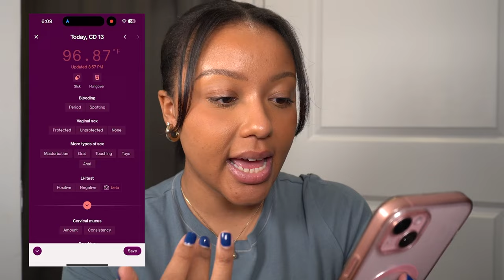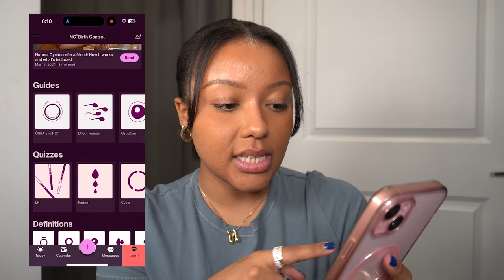Stopping Birth Control After 14 Years: Tracking My Cycle Naturally Experience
Stopping Birth Control After 14 Years: Tracking My Cycle Experience

Hey you guys thanks for watching todays video I had been so eager to share this journey for a min now but i wanted to make sure i got the hang of it first lol. I have really enjoyed this experience and love the app this is not sponsor by the way either i swear lol i just really am glad i found an alternative to birth control and i'm able to take back my body after so many years. even though theirs nun-thing wrong with being on birth control but if you have been thinking about getting off let this be your sign!